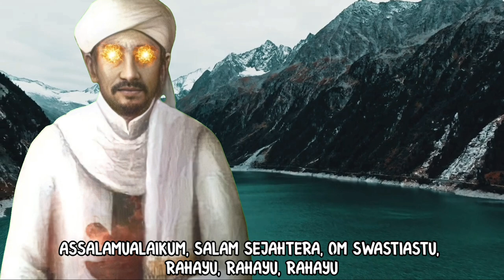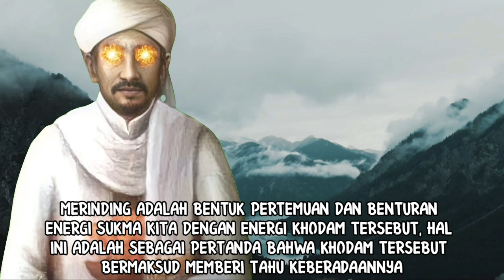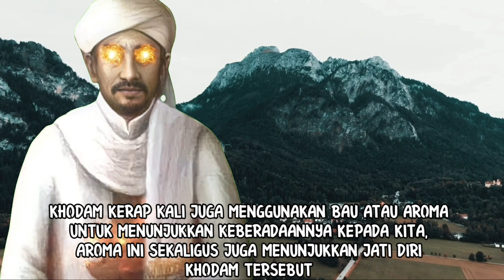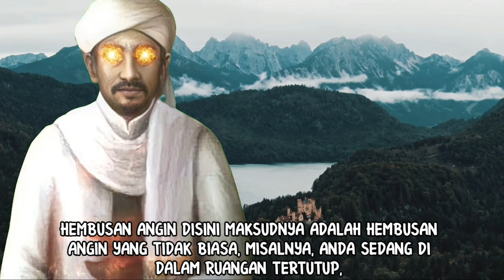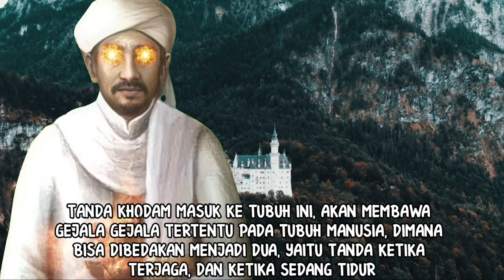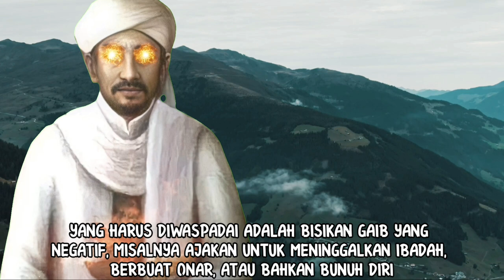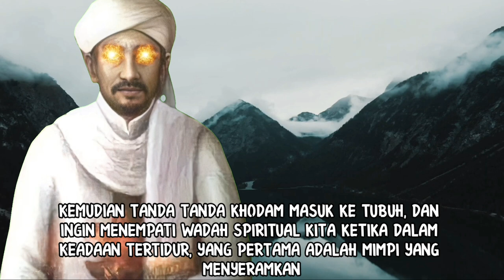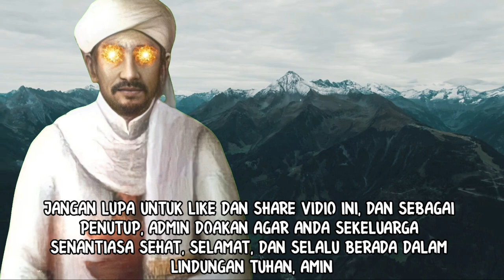TANDA KEHADIRAN KHODAM BERENERGI BESAR YANG MENCOBA MENEMPATI WADAH SPIRITUAL MANUSIA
TANDA KEHADIRAN KHODAM BER ENERGI BESAR YANG MENCOBA MENEMPATI WADAH SPIRITUAL MANUSIA

Vidio kita pada kali ini mengangkat tema tentang khodam. Dimana di dalamnya akan dibahas mengenai tanda tanda kehadiran khodam di dekat kita, juga tanda tanda khodam masuk ke tubuh kita. Dengan menonton vidio nasib dan hoki ini, anda akan lebih peka, jangan jangan tanda tanda yang anda rasakan selama ini adalah efek khodam yang hadir dan ingin masuk ke dalam tubuh dan wadah spiritual anda.